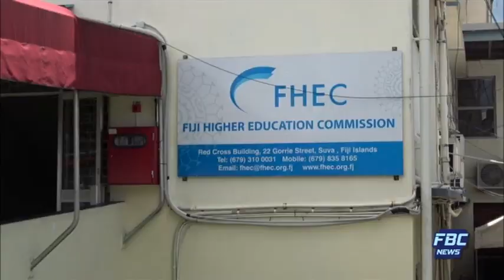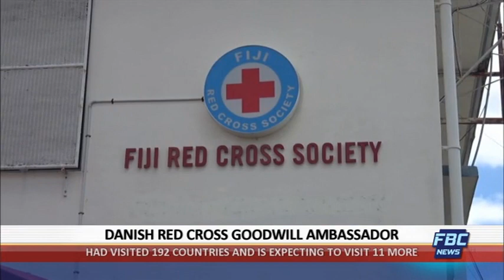News Now 19 December 2019